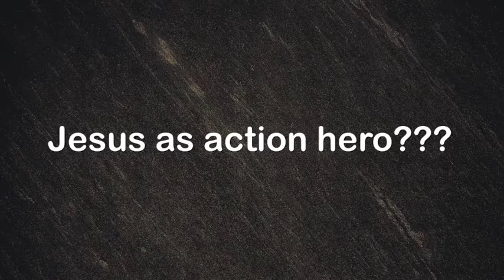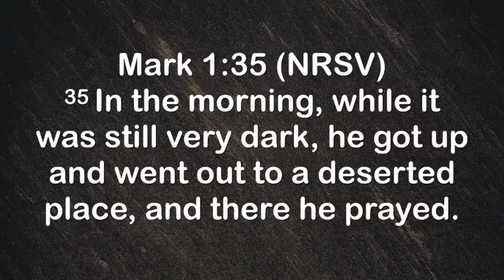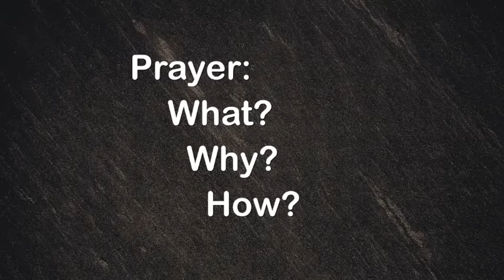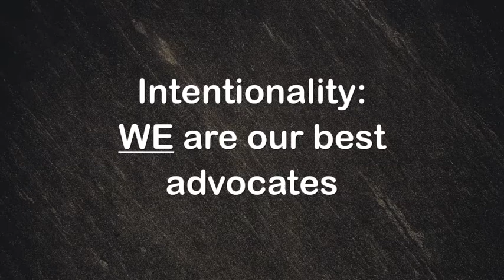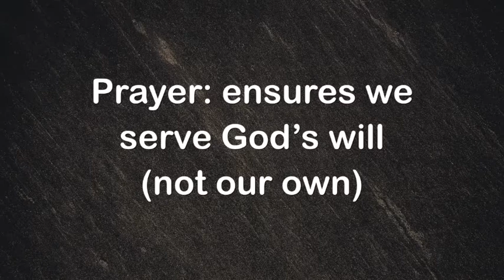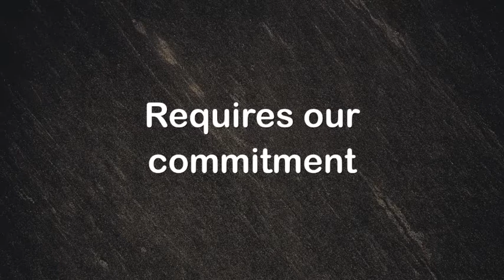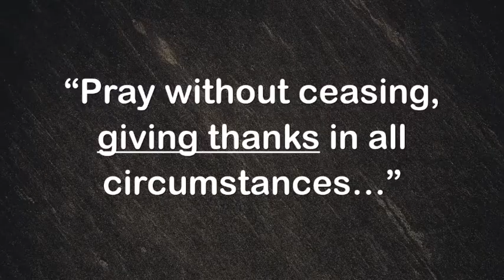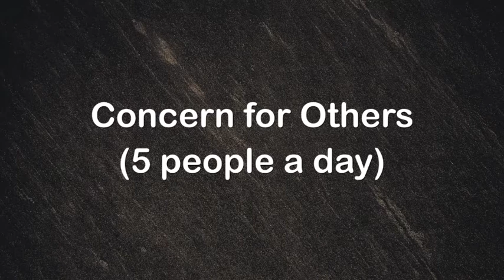sermon 3 8 20